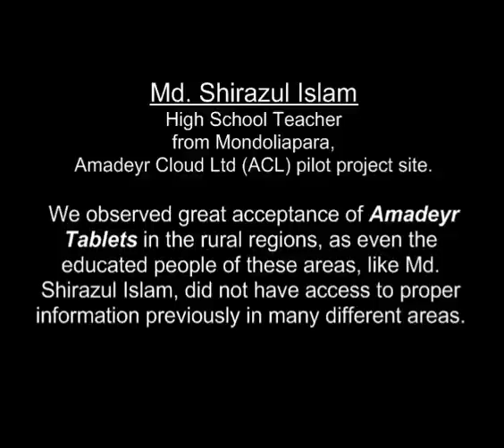People appreciate their access to information through Amadeyr Tablets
We observed great acceptance of Amadeyr Tablets in the rural regions, as even the educated people of these areas, like Md. Shirazul Islam, did not have access to proper information previously in many different areas.

We interviewed Md. Shirazul Islam who is a High School Teacher from Mondoliapara, and a participant of the ACL pilot project at Nijmawna village, Gazipur in Bangladesh